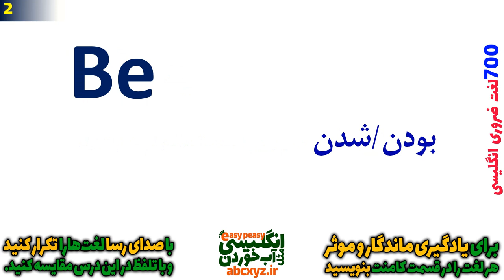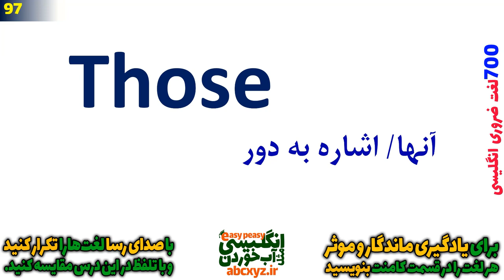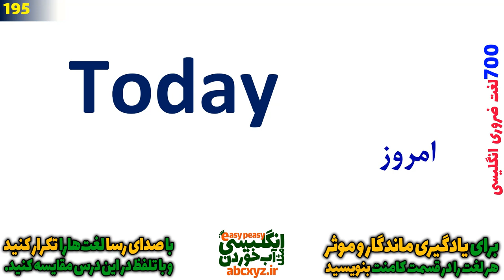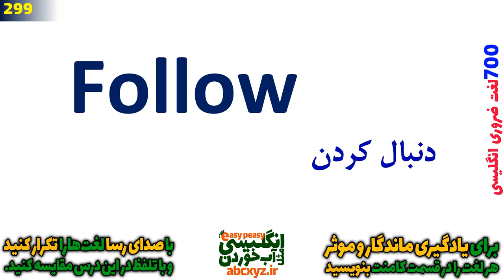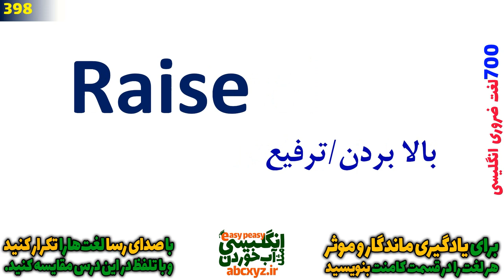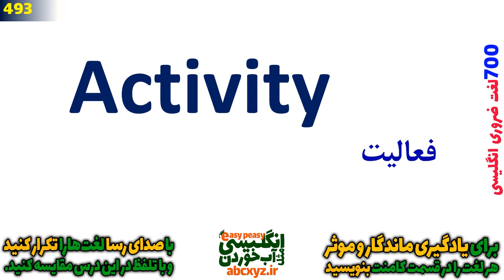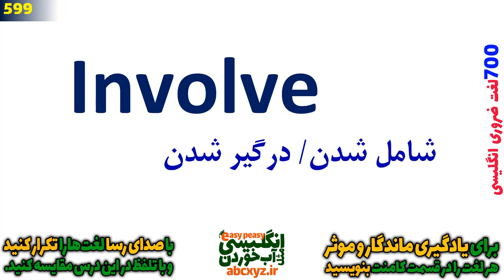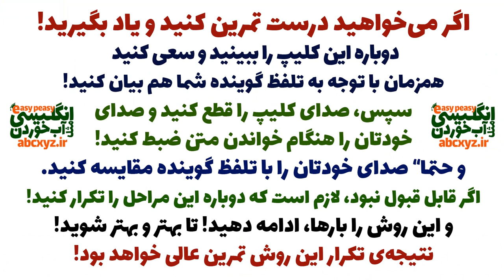لیست رایگان هفتصد 700 لغت یا واژگان ضروری انگلیسی با ترجمه و معنی فارسی | مرور و یادآوری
لیست رایگان هفتصد 700 لغت های ضروری انگلیسی با ترجمه و معنی فارسی | مرور و یادآوری
دوستان باید دقت داشته باشید که هیچ راه یکسانی برای همه، جهت یادگیری زبان انگلیسی وجود ندارد. اما خبر خوب این است که راه های زیادی وجود دارد که می توانید روند یادگیری زبان انگلیسی را برای خودتان آسان تر کنید (خیلی آسان تر). بخصوص وقتی دارید لغت واژه، دستور گرامری یا جمله انگلیسی جدیدی را یاد می گیرید.
جالب است که برای بعضی افراد یادگیری کلمات و جملات بسیار آسان تر از دیگران است. برای بعضی دیگر مثل ریختن آب روی سرسره! اما راه یادگیری ساده و سریع واژه ها (کلمات جدید) زبان انگلیسی چیست؟
۱- بهترین زمان مرور لغات
جدیدترین تحقیقات تا سال 2022 ثابت کرده است که برای یادگیری یک واژه زبان انگلیسی بازه زمانی زیر بهترین متد است:
وقتی واژه ای را یاد می گیرید (چه در کلاس یا از کتاب و …) آن را مجددا همان شب بصورت خیلی گذرا مرور کنید
مجددا ۶-۷ روز بعد همان وازه را مرور کنید
نهایتا هم ۲۷-۳۰ روز بعد مجددا آن واژه را مرور نمایید.
این زمان مرور واژه ها یادگیری لغات را تا دو برابر کارآمد تر می کند! حال سراغ سایر نکات می رویم:
۲-لیست تهیه کنید
لغت واژه های زبان انگلیسی همیشه اطراف ما هستند.  نشستن و دنبال معانی آنها در دیکشنری گشتن، بهترین راه یادگیری لغات جدید نیست، بلکه این در واقع بهترین راه پیدا کردن لغات جدید است. لغات جدید را معمولا از طریق چت کردن با افراد انگلیسی زبان در فضای مجازی، یا از طریق دیدن فیلم و سریال، خواندن کتاب های انگلیسی و … می توانید پیدا کنید. پس هر بار که لغت جدیدی می بینید، یادداشت کنید. که ما کار شما را بسیار ساده کرده ایم و این لغت های ضروری و مهم را در این درس برای شما تهیه و آماده کرده ایم.
۳- از کلمات جدید در مکالمات انگلیسی استفاده کنید.
خب حالا که این کلیپ ارزشمند کلمات مهم انگلیسی دارید، ممکن است این لیست با لغات جدیدی که یاد می گیرید کم کم از حافظه تان پاک شود. پس باید از آنها استفاده کنید. هر چقدر از کلمات استفاده بیشتری کنید، به یاد آوردنشان راحت تر است. شروع به مکالمه زبان انگلیسی با همین لغات جدید کنید و ببینید یادگیری شان چقدر ساده تر می شود. نکته مهم در اینجا این است که اگر حین به یادآوردن لغتی، به مشکل برخوردید، و حتی اگر در لیست قدیمی تان بود، آن را در لیست جدید بنویسید، این نکته را دست کم نگیرید.
سعی کنید در هر موقعیتی با خود حرف بزنید و از کلمات جدید در جمله ها استفاده کنید.
این کار کمک زیادی به جا افتادن طولانی مدت واژگان در ذهن شما می کند.
4- سعی کنید لغات را به تنهایی به یاد نیاورید
همانطور که قبلا هم گفتیم، لغات جدید زبان انگلیسی را در قالب جملات یا مکالمات یاد بگیرید. تحقیقات علمی ثابت کرده است که به یاد آوری کلمات به کمک همین جملات و مکالمات (که به آنها زمینه می گوییم) بسیار ساده تر است. از طرف دیگر بعضی کلمات سنگین (به لحاظ تعداد کاراکتر یا سختی تلفظ) وجود دارند که همیشه مشکل زا هستند. در این مواقع باید سعی کنید که آنها را به کمک هم معنی ها یا گروه بندی کردن به یاد بیاورید.
Chapters
00:00:00 00:0:01     1~100
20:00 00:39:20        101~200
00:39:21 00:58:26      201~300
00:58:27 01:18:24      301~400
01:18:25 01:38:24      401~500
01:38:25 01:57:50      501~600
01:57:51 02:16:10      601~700